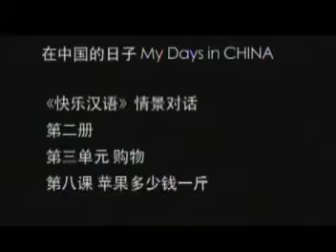Chinese Language Education: Level 3: Video 8